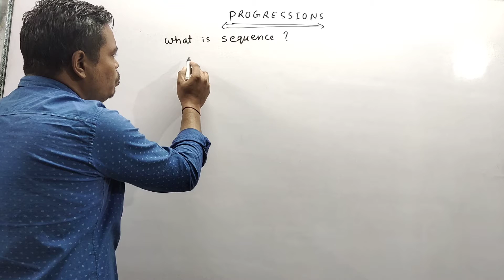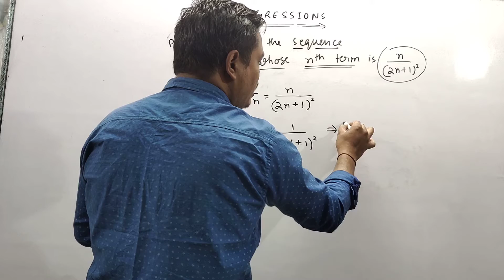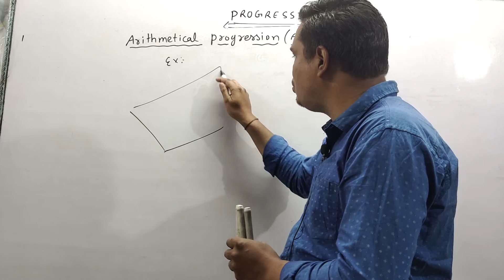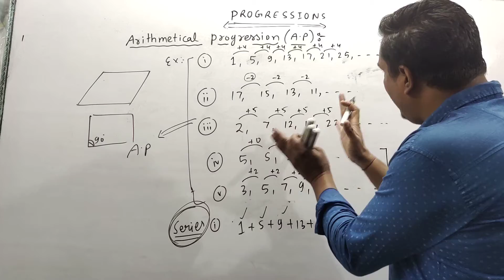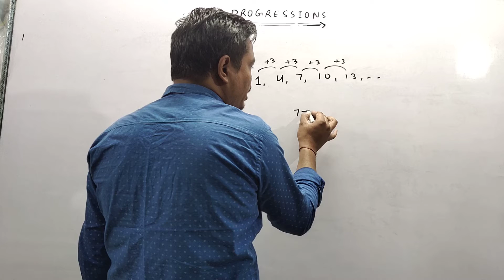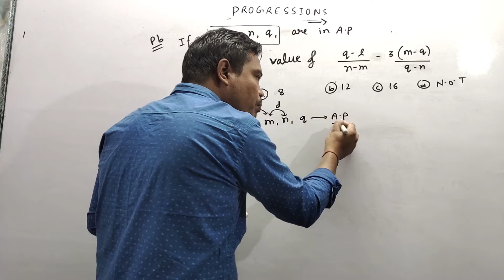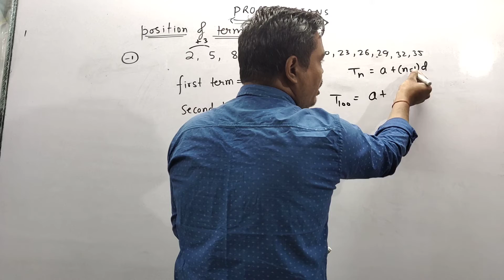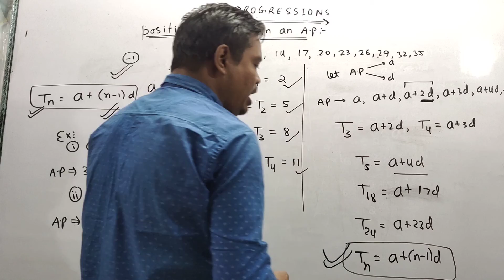PROGRESSION LECTURE-1 For JEE MAIN AND ADVANCED